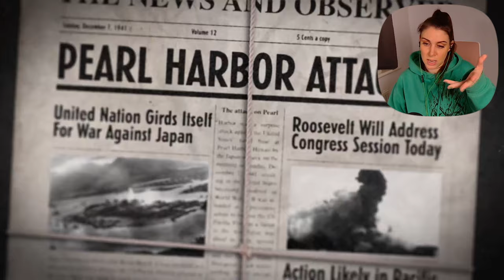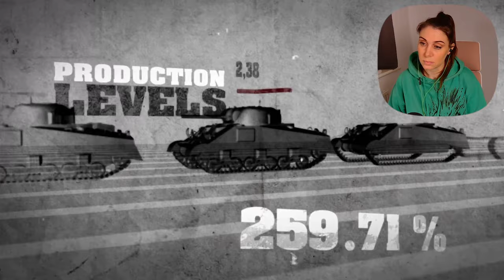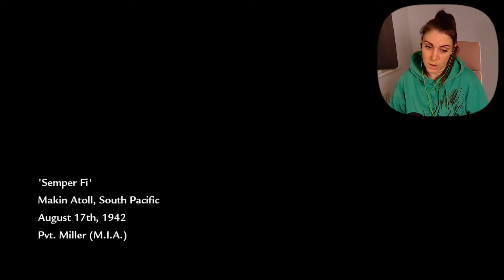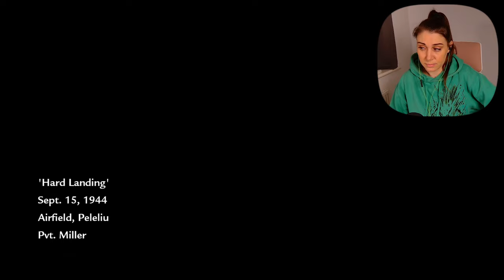First Playthrough of - Call of Duty World at War - Pt1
Welcome to my first time playing Call of Duty: World at War.

Call of Duty is back, redefining war like you've never experienced before. Building on the Call of Duty 4®: Modern Warfare engine, Call of Duty: World at War immerses players into the most gritty and chaotic WWII combat ever experienced. Players band together to survive the most harrowing and climactic battles that led to the demise of the Axis powers on the European and Pacific fronts. The title offers an uncensored experience with unique enemies and combat variety, including Kamikaze fighters, ambush attacks, Banzai charges and cunning cover tactics, as well as explosive on-screen action through the all new four-player cooperative campaign. The addictive competitive multiplayer has also been enhanced with new infantry and vehicle-based action, a higher level cap, more weapons, and a host of new Perks, maps and challenges.

Shaune Gilbert - Chris Moyse - Helen Gray - Bridgett  - Stephen Pellow - Timothie Fujita - Surkurupuli - Lucinda Keeler  - PoshPerro

00:00 - 01:15 - Intro
01:16 - 18:12 - Samper Fi
18:17 - 33:19 - Little Resistance
33:22 - 01:04:56 - Hard Landing
01:04:57 - 01:06:21 - Outro